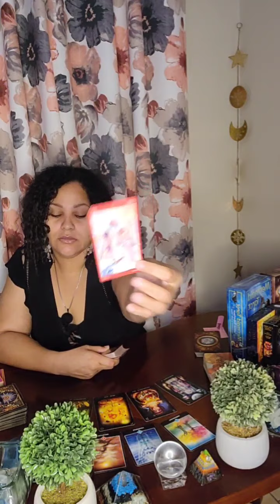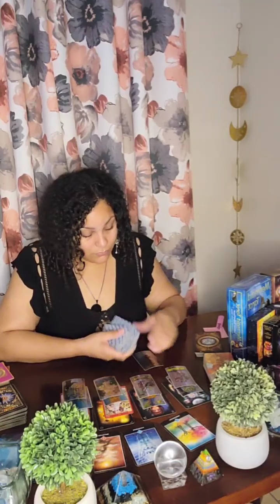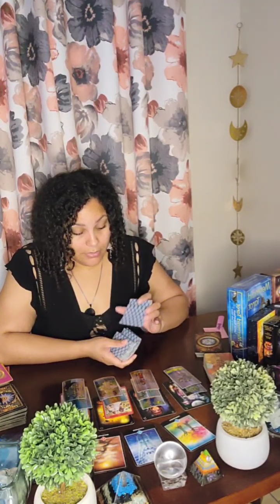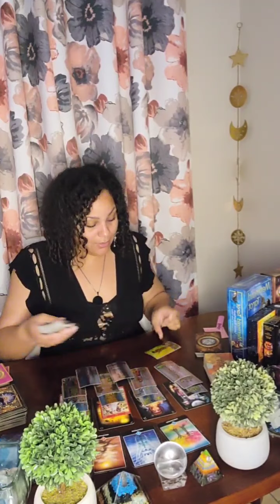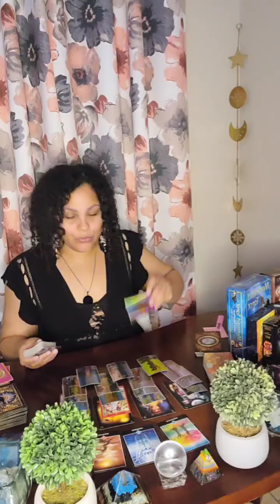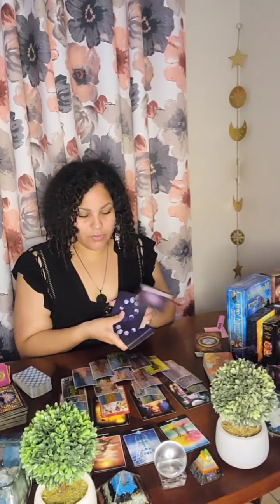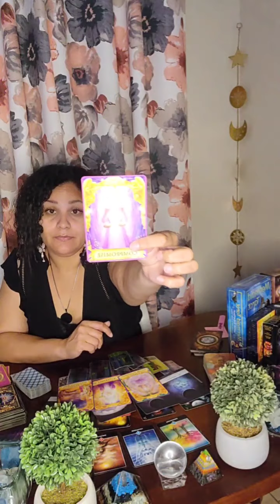Scorpio ♏...they tried to kill you with magick...Stopping your Destiny, watch Libra and Pisces 🙏🙏🙏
Book a reading Instagram.com/CalypsoMoon1111

                         BLESSINGS